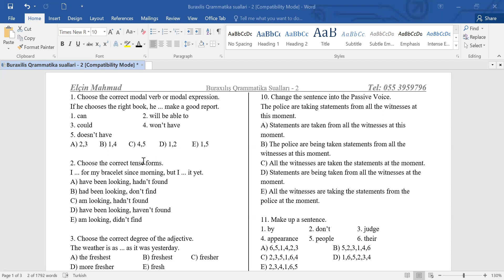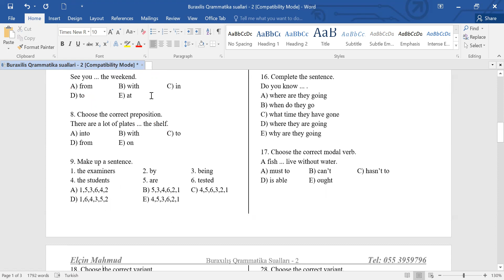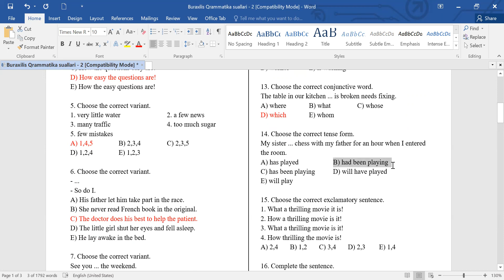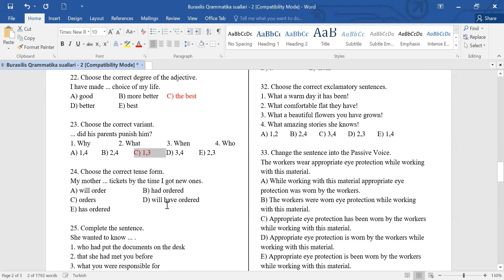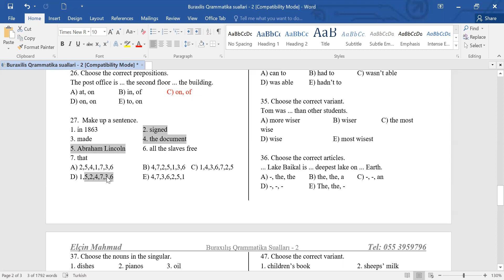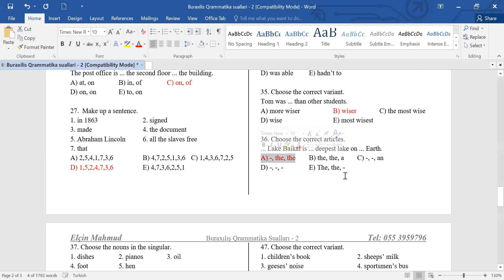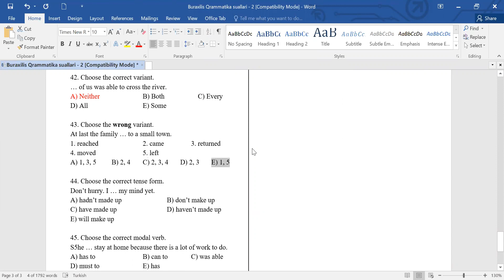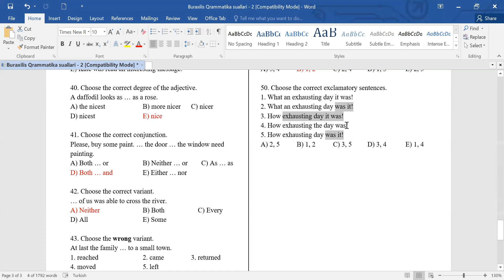İngilis dili buraxılış Qrammatika - 2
Elçin Mahmud - Sumqayıt şəhəri (Əlaqə: 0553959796)